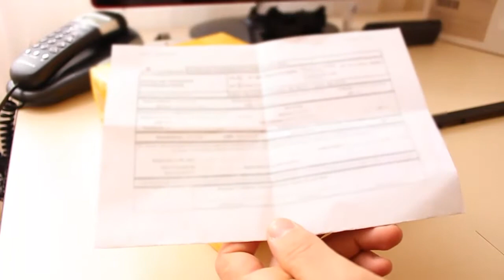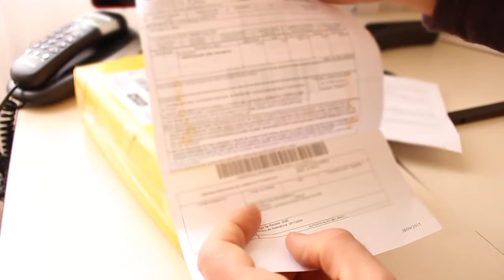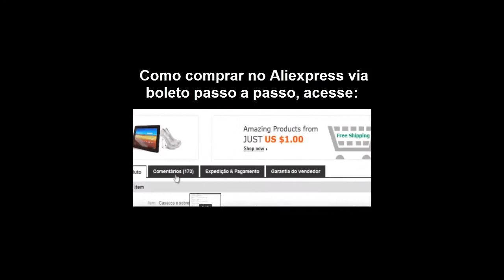Compra da China pela internet no Aliexpress tributada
LEIA A DESCRIÇÃO ABAIXO COMPLETA! Onde comprar SJCAM SJ4000 acesse O que acontece quando um compra da China é taxada? Minha compra foi tributada pela Receita Federal - Como funciona!? É muito comum pagar impostos para compras no exterior pela internet, veja neste video o que acontece quando uma compra sua é tributada pela receita federal, e como funciona o procedimento para retirar essa encomenda internacional nos correios.

- Banggood vende com boleto e também parcelado no cartão, veja ofertas exclusivas

- Gearbest um dos melhores sites da China, aceita boleto e também vende parcelado no catão, promoções exclusivas acesse